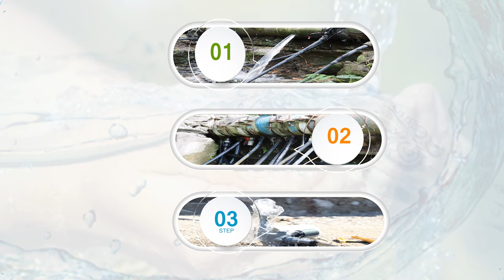Ligasaun Bee Moos Ilegal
ligasaun ilegál ne’e nu’udár aktu ida ne’ebé kontra lei númeru 4/2004 loron 11 fulan Fevereiru tinan 2004 ne’ebé ko’alia kona-bá rejime distribuisaun bee ba konsumu públiku.